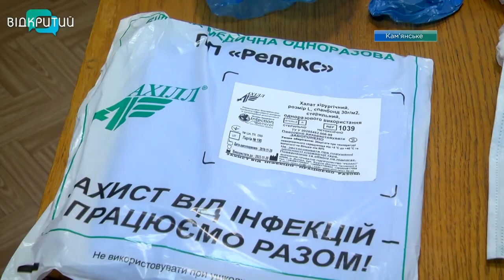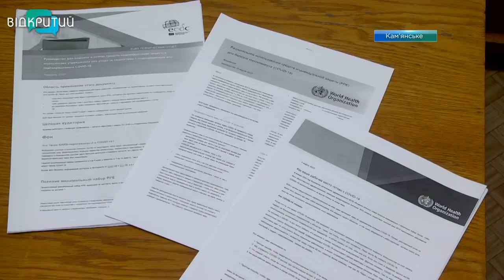Захищайся правильно: як треба одягати маску та знімати рукавички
Правильно вдягнув маску та рукавички - захистився від інфекції. Порушив правила –користі нуль, кажуть медики. Попри величезний попит на засоби індивідуального захисту, лише поодинокі українців використовують їх вірно. Чого не треба робити з одноразовими рукавичками та як вдягати маску – далі  в нашому сюжеті.